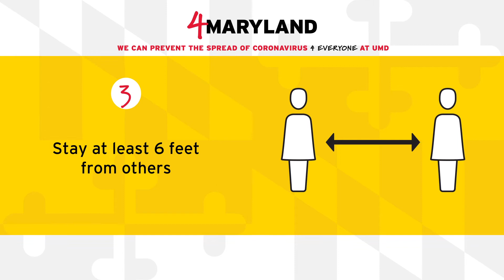Wear Your Mask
We wear our masks 4Maryland. Together, we can protect Terps. Together, we are TerrapinSTRONG.

Find updates and information on COVID-19 and critical health behaviors Together, we can prevent the spread of coronavirus 4 everyone at UMD.